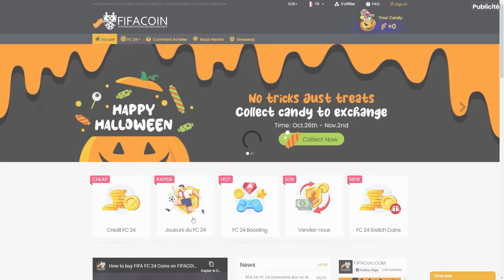J'AI PACKÉ UN CENTURION DANS MES RÉCOMPENSES !! - ROAP #30